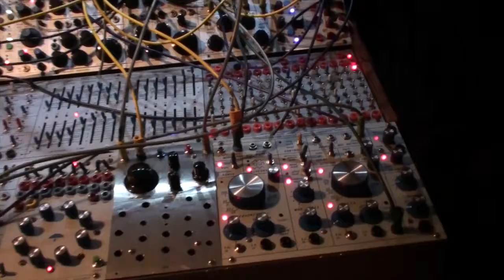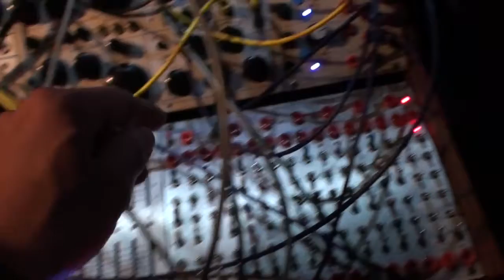3 04 20 Buchla Modular System [01]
I'm still testing the quadraphonic sound setup in the studio.
I'm also here testing a module I finally finished. A project of digital delay I started in april 2013!
No external effect.